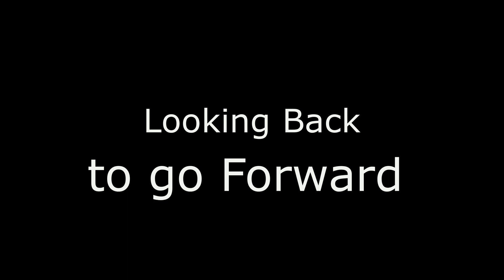What is the Freedom Schools Movement?